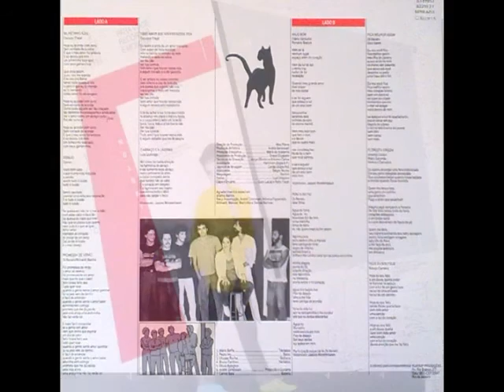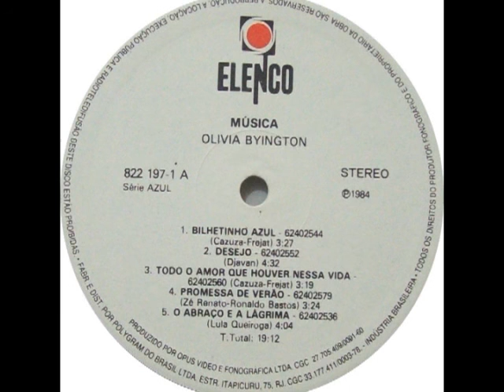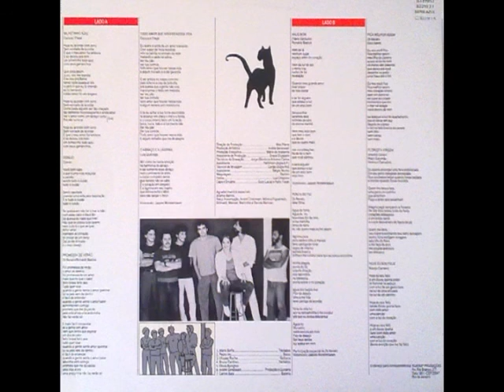Olivia Byington ‎– Música Full abum - 1984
A1 Bilhetinho Azul 00:00
Written-By – Cazuza, Roberto Frejat*

A2 Desejo 3:32
Written-By – Djavan

A3 Todo O Amor Que Houver Nessa Vida 8:12

A4 Promessa De Verão 11:35
Written-By – Ronaldo Bastos, Zé Renato

A5 O Abraço E A Lágrima 15:02
Written-By – Lula Queiroga

B1 Anjo Bom 19:10
Written-By – Flávio Venturini, Ronaldo Bastos

B2 Ponta Do Fio 22:42
Written-By – Abel Silva, Zé Renato

B3 Fica Melhor Assim 26:44
Written-By – Xico Chaves, Zé Renato

B4 Floresta Virgem 30:45
Written-By – Antônio Cícero, Vinicius Cantuária, Wally Salomão

B5 Hoje Eu Sou Feliz 34:24
Written-By – Nando Carneiro

Credits
Bass – Pedro Ivo
Cello – Jaques Morelenbaum (tracks: a5, b1, b2)
Drums – Carlos Bala
Engineer – Antonio Carlos (2), Jorge "Gordo" Guimarães
Executive-Producer – Mario De Aratanha
Guitar – Ulisses Rocha
Guitar, Producer – André Geraissati
Keyboards – Bruno Cardoso, Mario Boffa
Production Manager – Max Pierre
Vocals – Olivia Byington